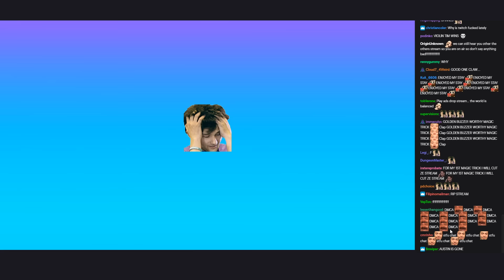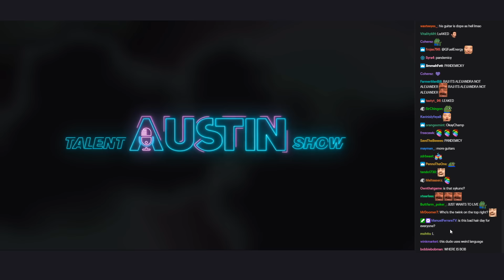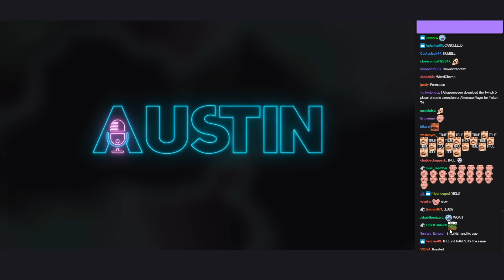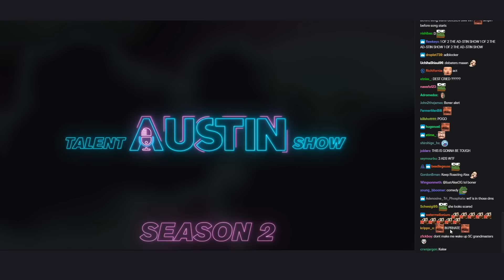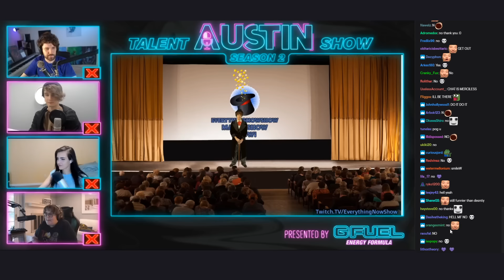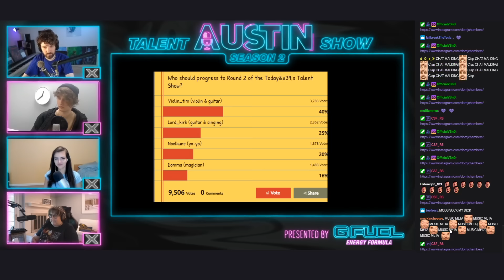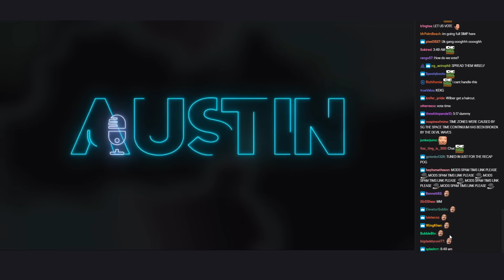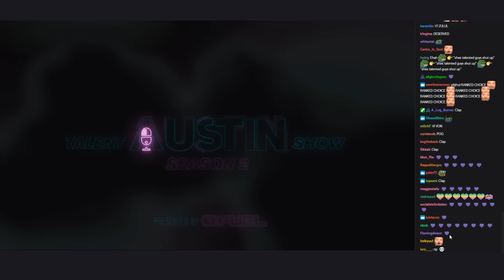AUSTIN TALENT SHOW | FT. ALEXANDRA BOTEZ, DESTINY, ANDY MILONAKIS & WILBUR SOOT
► Follow the judges!